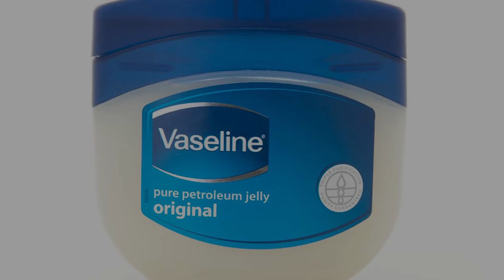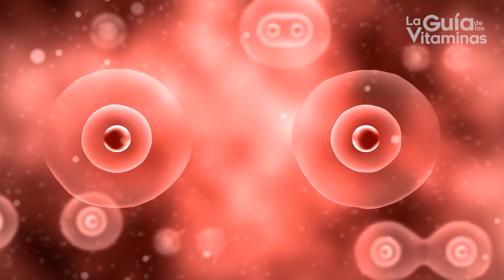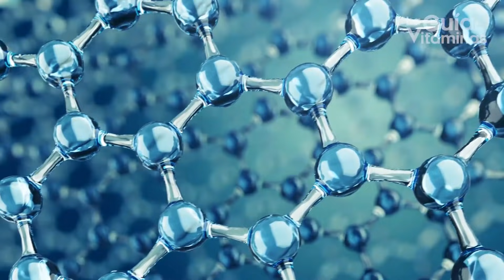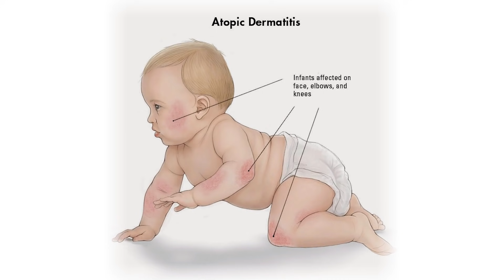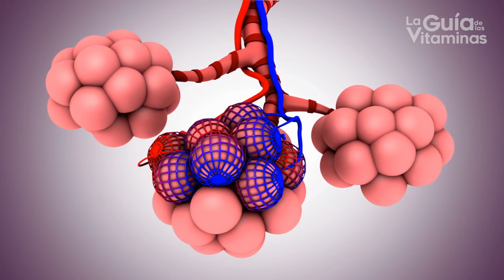9 beneficios de la vaselina para tu cuerpo y peligros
9 Beneficios de la vaselina para tu cuerpo y peligros.

Por su textura suave, fácil de untar y grasosa, la vaselina se adhiere fácilmente a la piel, actuando como una capa aislante que impide la entrada de otros elementos a la misma, como bacterias o suciedad, mientras evita que la humedad natural escape.

Hoy te mostraremos los 9 Beneficios de la vaselina para tu cuerpo y peligros, para que descubras los diversos usos que puedes hacer de esta sustancia tradicional y cómo mejorar la salud de tu piel.